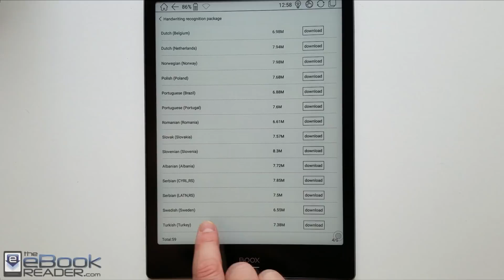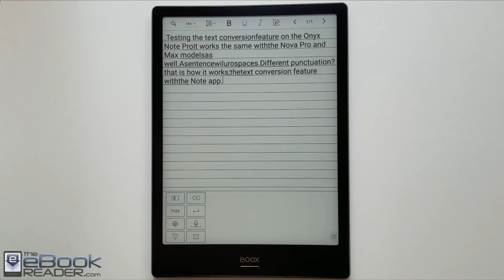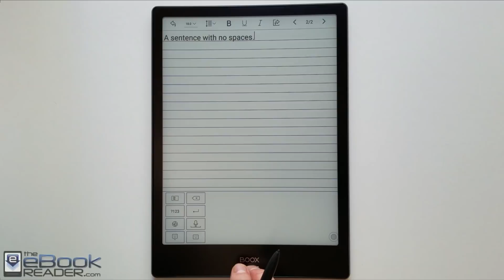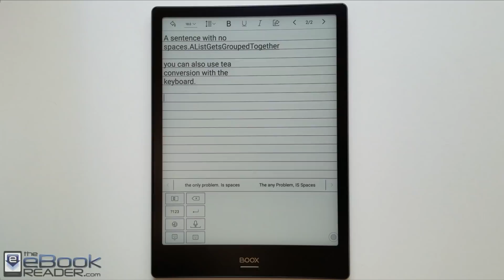Onyx Boox Convert Handwritten Notes to Typed Text Feature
A closer look at Onyx's AI feature that converts handwritten notes to typed text on the Onyx Note, Nova Pro and Max2 devices. Onyx Boox at Amazon

This conversion feature is available with Onyx's newer software; the 2.1.2 update is expected to get released in early June.